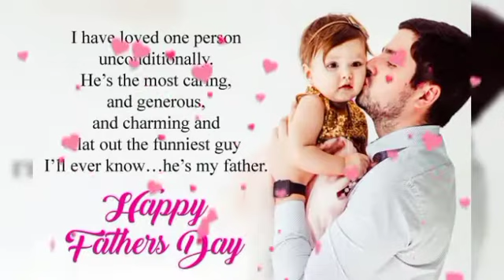Happy Father's day - 21St June // Father's day WhatsApp status video // Father's day quotes